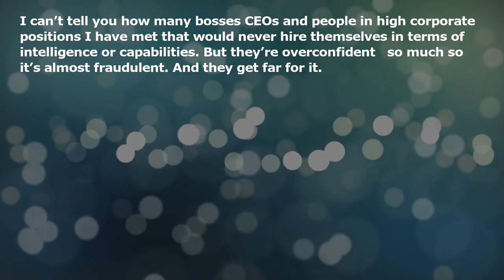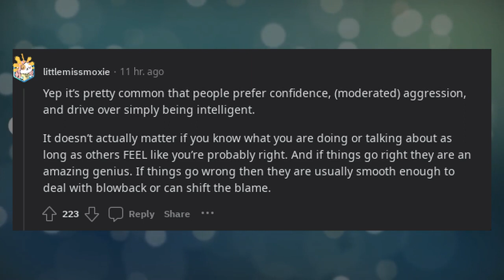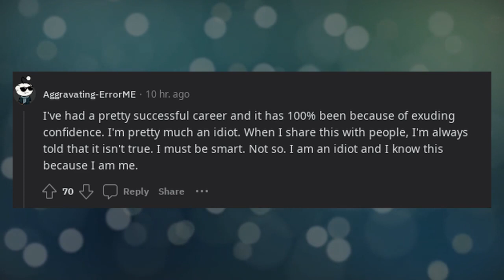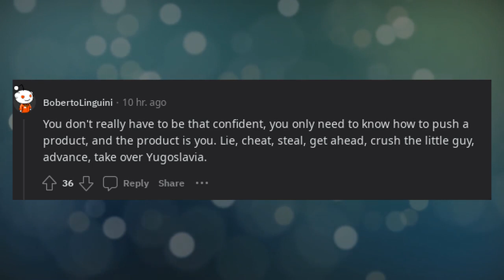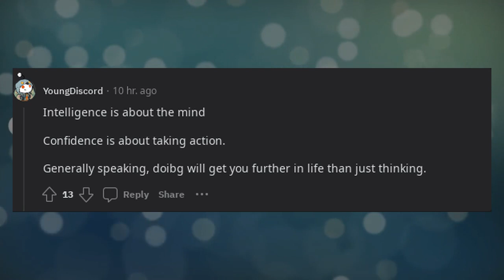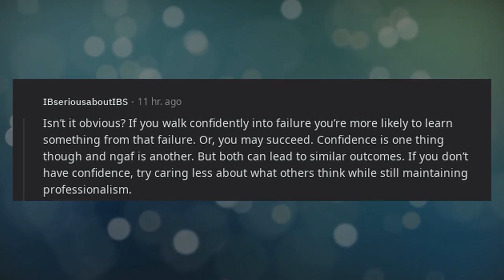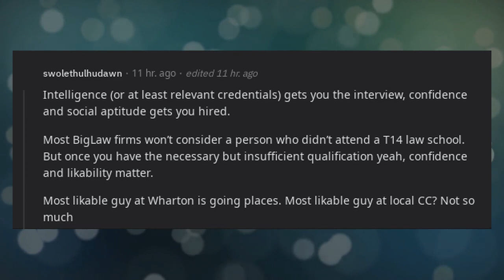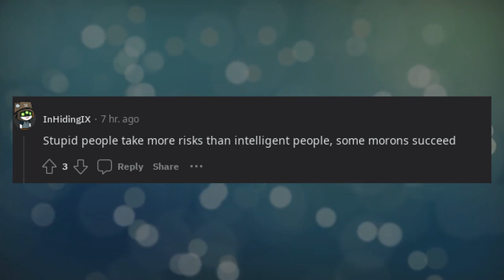The sad reality is that confidence will get you much further in life than intelligence